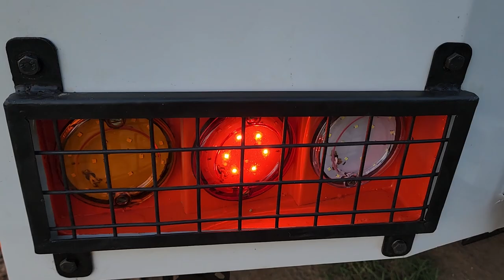safe car towing manufactur by Kamal crane..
All type of safe car tow truck underlift system manufacturered by Kamal crane.
Ambala, (haryana) 134007.